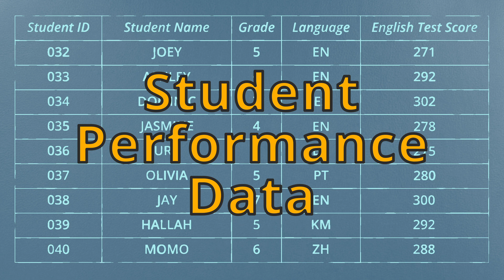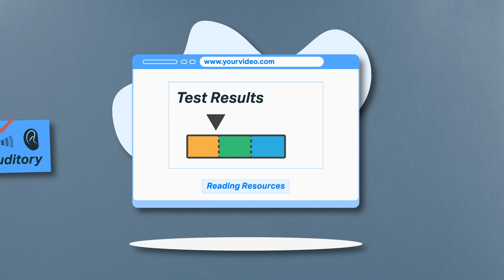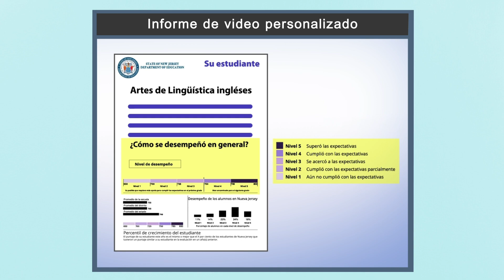The Power of Video Reporting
Learn how video reporting can bring data to life, making assessment data more accessible with personalized insights for families and learners.